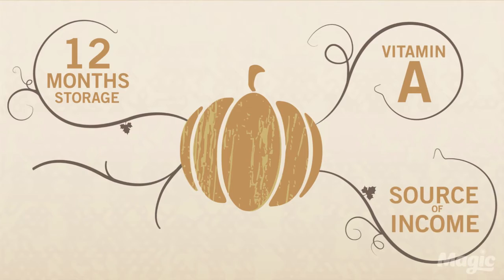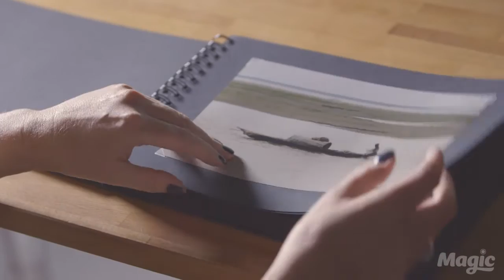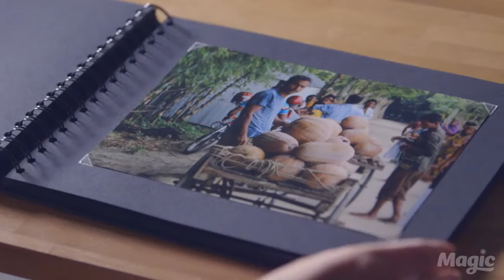Pumpkins against Poverty with Kate Thornton : Magic Radio & Practical Action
Kate Thornton discovers how growing pumpkins can transform lives in one of the poorest countries in the world.
Please take the time to watch our short film and take Practical Action to help Squash hunger in Bangladesh. -